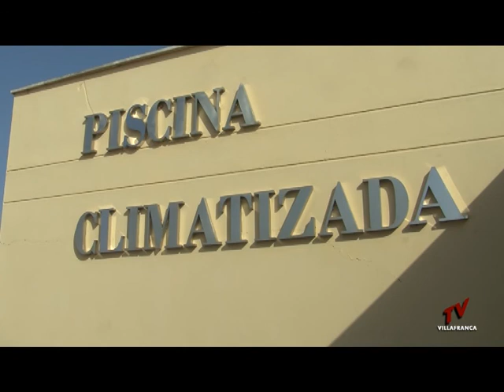INFORMATIVO 2 JUNIO 2017